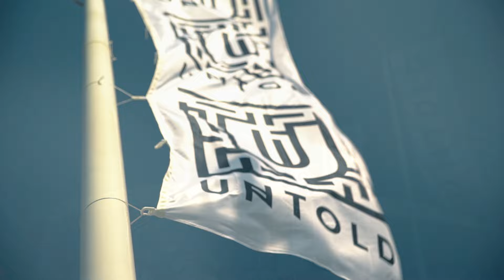Episode 6: Untold Festival – NYDJAY Weekly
The Untold Festival in Romania is the World Capital Of Night and Magic.
Follow Ronja Hilbig to a beautiful party adventure beyond the known. Ronja goes behind the scenes and presents one of the creators of Untold: Bogdan Buta and she meets British DJ, producer and songwriter Naughty Boy.

Jewelz & Sparks ft. Quilla – Unless We Forget (Original Mix)